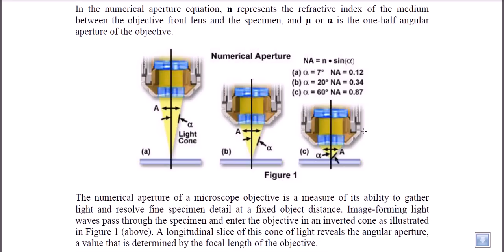Numerical aperture of a microscope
This microscopy lecture explains about the numerical aperture of a microscope.
This video explains about the numerical aperture, a very important property of microscope. Source of the article published in description is Wikipedia. I am sharing their material. © by original content developers of Wikipedia.